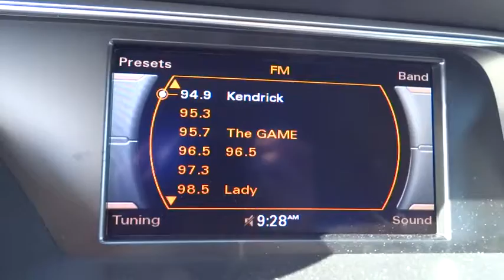2016 Audi A4 San Francisco, Bay Area, Peninsula, East Bay, South Bay, CA A2098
2016 Audi A4